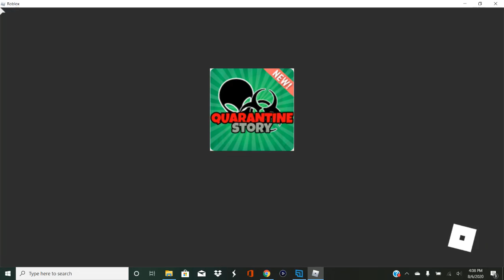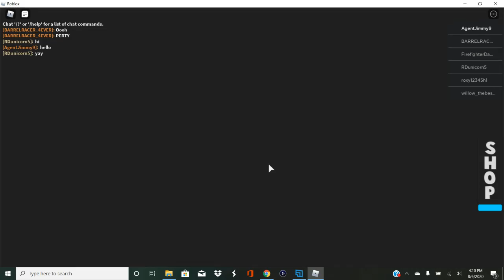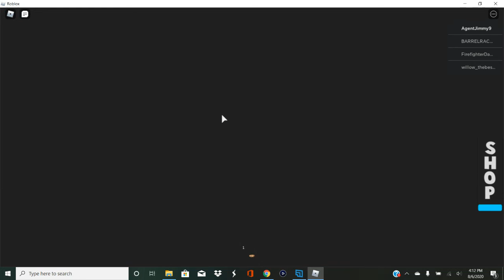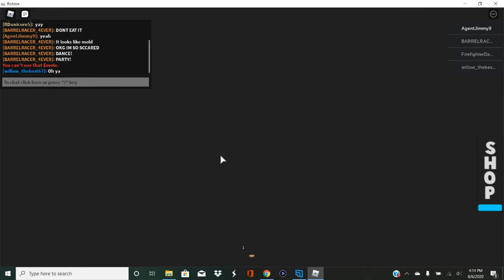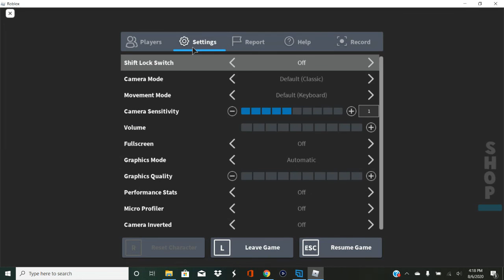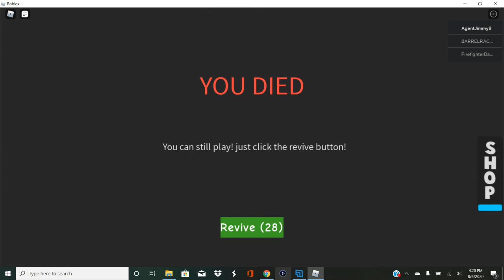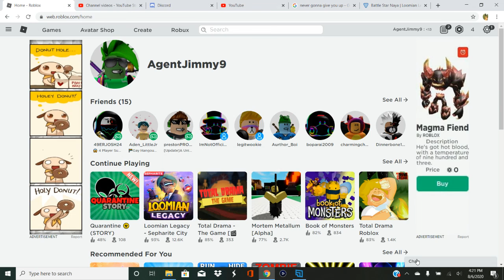Jimmy Plays Roblox Quarantine Story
This game isn't scary. I might do some more story games vids